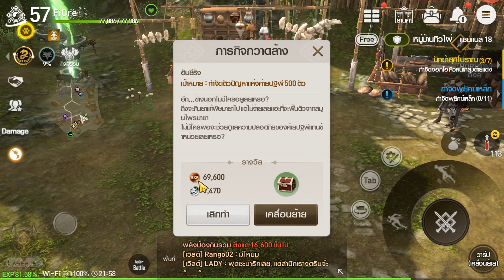Blade & Soul Revolution (Global) | มือใหม่ต้องดูตามเพื่อนทันเเน่ + วิธีได้ชุดกิจกรรม | Vlog #52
☑ Blade & Soul Mobile Revolution
เเนว MMORPG caft item + dungeon + PVP + WAR เเละอื่นๆ อีกมากมาย
☑ APK ► -
☑ Status VPN : No (VPN download)
☑ Play : Do not need vpn
☑ Register link : -
Game type
☑ MMORPG (Massive Multiplayer Online Role-Playing Game) เกม เก็บเวล, pvp, pve, ทำเควส
☑ RPG (Role Playing Game) เล่นตามท้องเรื่องที่เกมวางระบบเอาไว้เรียบร้อยแล้ว
☑ FPS(Action First Person Shooters Games) ยิงปืนที่ผู้เล่นเป็นตัวเอกไล่ยิงผู้ร้าย ไปจนถึงสัตว์ประหลาดต่างๆ
☑ Turn base วางกลยุทธ์ โจมตีเป็นเทิร์น
☑ MOBA ทีม 3vs3 5vs5